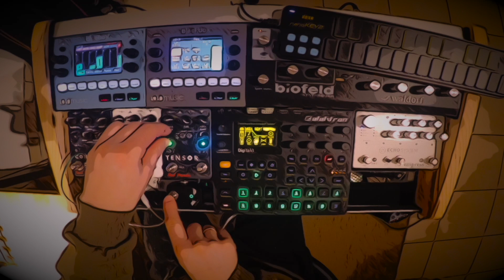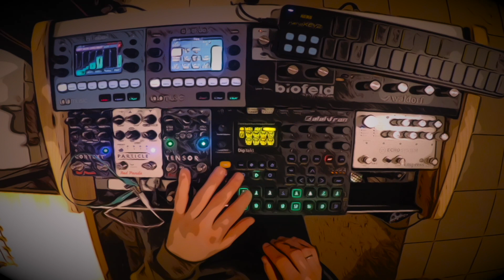AMBIENTRONIQUE // Rain Beat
This is an improvised track with my set up! The voice sample is Martin Liedtke of Flat Earth British